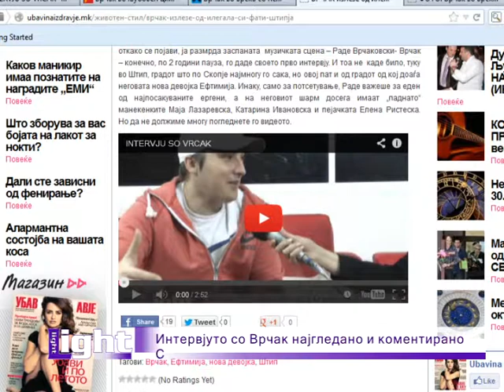LAJT 1 SREDA Oct 2, 2013